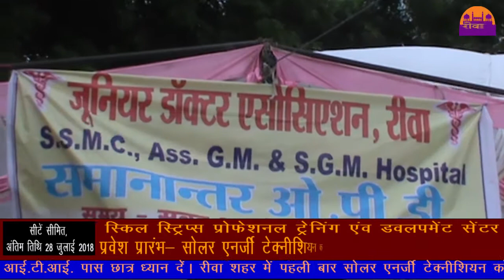जूनियर डॉक्टरों की अस्पताल के बाहर ओ.पी.डी.||REWA DARSHAN